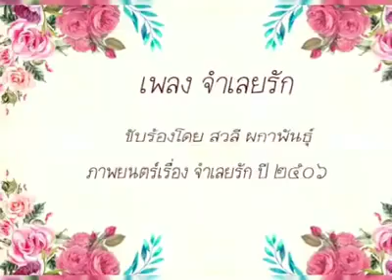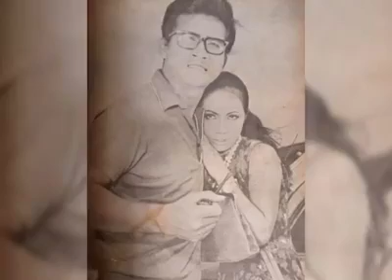จำเลยรัก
"เพลงดังหนังมิตร"
เพลงที่ ๖ .จำเลยรัก
จากภาพยนตร์ จำเลยรัก ปี ๒๕๐๖
มิตร ชัยบัญชาพบกับนางเอกเจ้าบทบาท พิศมัย วิไลศักดิ์
ซึ่งภาพยนตร์ได้รับการตอบรับเป็นอย่างดีจากรุ่นสู่รุ่น มีการนำมารีเมคอยู่หลายเวอชั่จนปัจจุบันก็ยังได้รับความนิยมอยู่
ปล. ขอขอบคุณเจ้าของภาพทุกภาพสวยๆ ที่มอบให้นะครับ เพื่อความบันเทิงและรำลึกถึงอดีต 💕